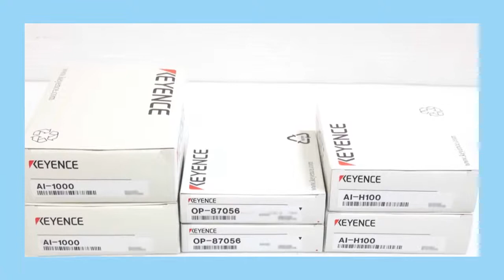東京 シーケンサー 買取